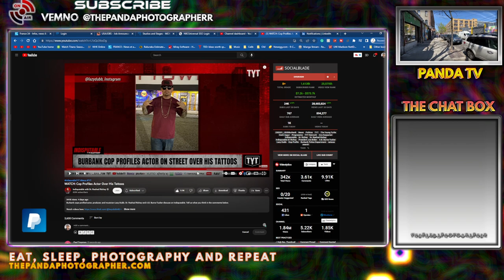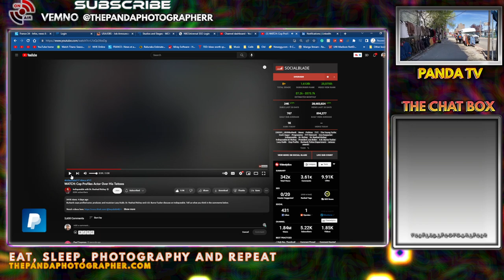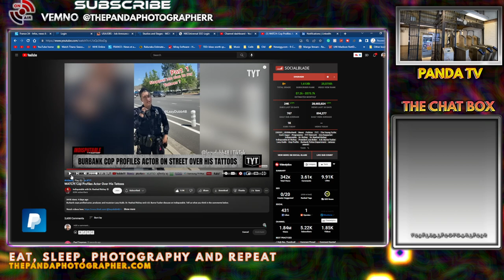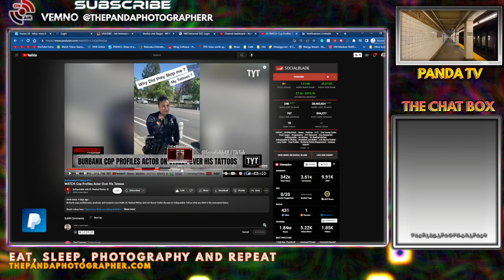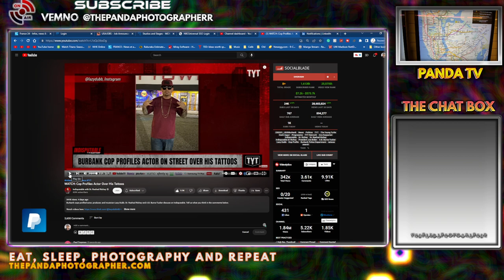LATINO ACTOR was PROFILED by Burbank Police Department (OVER TATTOOS)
If you want to follow this actor that was profiled by police, this IG is

items in the video here
Cyberpunk Rogue Cowl Hood Scarf
Comica Audio VD Live10
Zoom H4n Pro 4-Track

FL-16 (No Amazon Link)
SunwayFoto HB-02 Shoe Mount
Sunwayfoto HB-03 Hot Shoe Mount

SmallRig Universal Smartphone Video Rig Kit
Apple iPhone 12, 128GB

Amazon links
Use your smartphone as a monitor - Accsoon SeeMo HDMI to USB C Video Capture Adapter
SUNWAYFOTO PC-03 Tablet Laptop Mount
Canon EOS R10 RF
Bose QuietComfort 45 Bluetooth Wireless
UGREEN 65W USB C Charger
Apple AirPods Pro
Sony WF-1000XM4 Industry Leading Noise Canceling
Bose SoundLink Flex Bluetooth Portable Speaker
JBL Flip 6
Sorel Tivoli IV